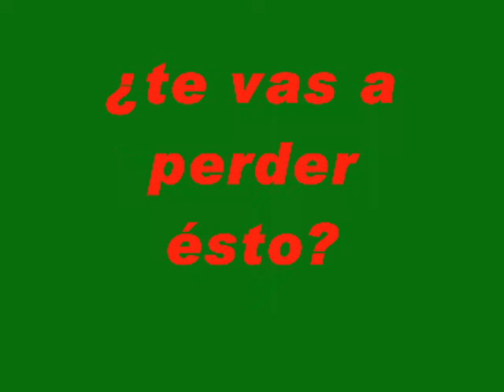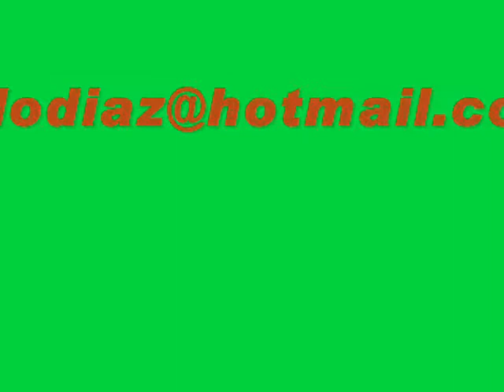CMR 2009 Panambí 2da. Fecha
Invitación a Panambí Campeonato Misionero de Rally 2009